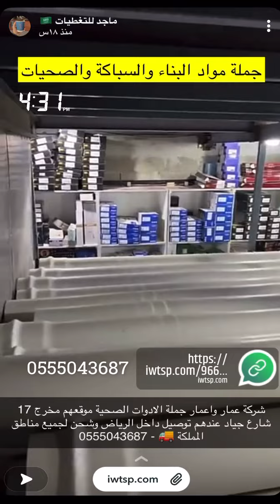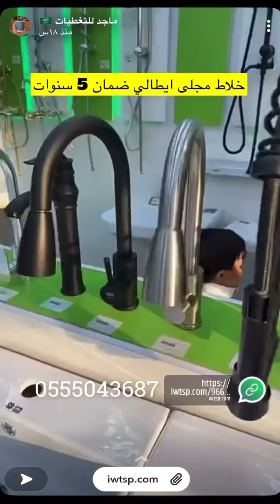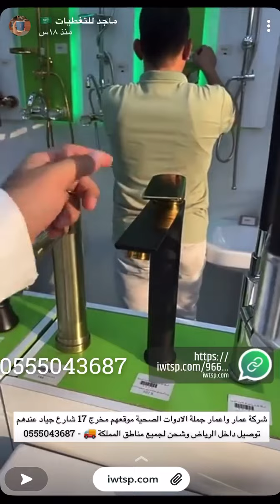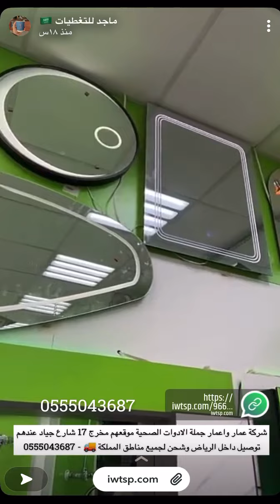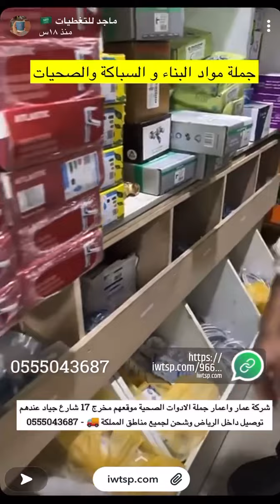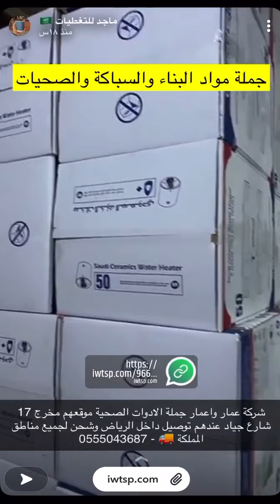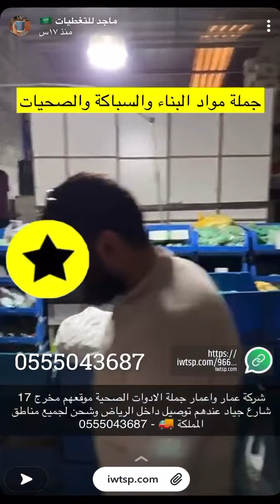جملة مواد البناء والسباكة والصحيات مخرج ١٧ الرياض شركة عمار واعمال | ماجد للتغطيات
جملة مواد البناء والسباكة والصحيات

شركة عمار واعمار للادوات الصحية

موقعهم مخرج ١٧ شارع جياد

📌عندهم توصيل داخل الرياض
وشحن لجميع مناطق المملكة🚚

📍الموقع⬇️
شركة عمار وإعمار للأدوات الصحية